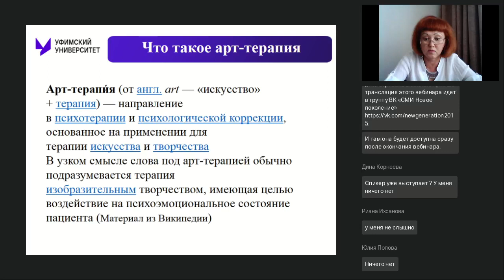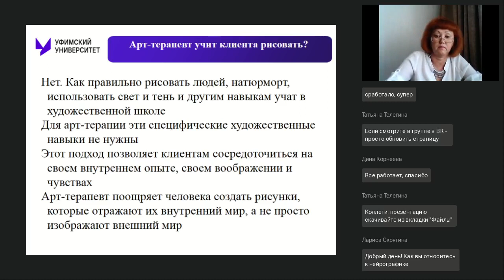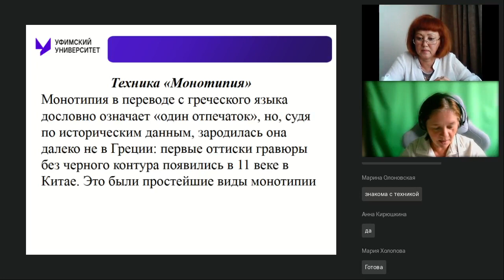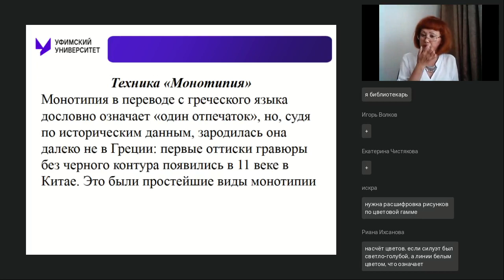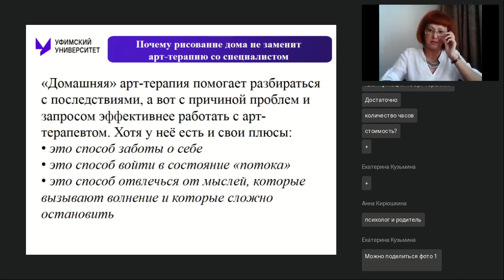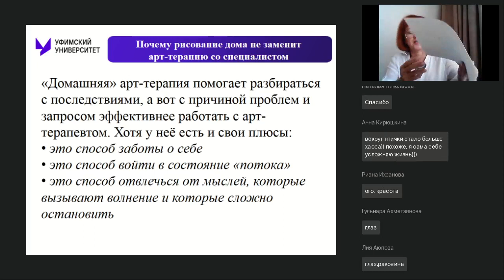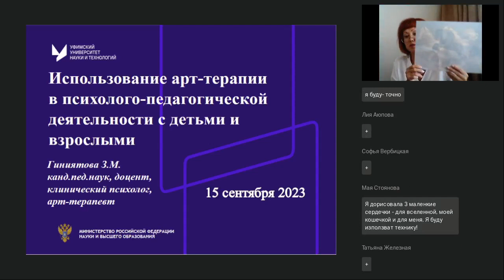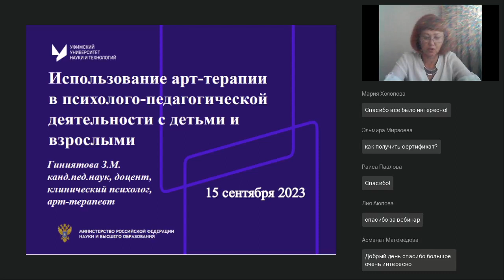Использование арт терапии в психолого педагогической деятельности с детьми и взрослыми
Вебинар
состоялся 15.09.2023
Ведущая вебинара:

Состояние психологического здоровья детей и подростков сегодня является важной задачей не только для родителей, но и для образовательных учреждений. Здоровый ребенок — это творческий, жизнерадостный, открытый и познающий себя и окружающий мир человек. Арт-терапия — универсальный вид творчества, при помощи которого можно помочь адаптации в новом коллективе, побороть стресс, внутренние страхи и фобии, а также развить креативность мышления и раскрыть собственный потенциал. Специально для учителей, воспитателей и родителей мы подготовили технику по арт-терапии. Материалы для занятия: два альбомных листа, акварельные краски или гуашь, кисточки, стаканчик с водой, фломастеры или цветные карандаши.